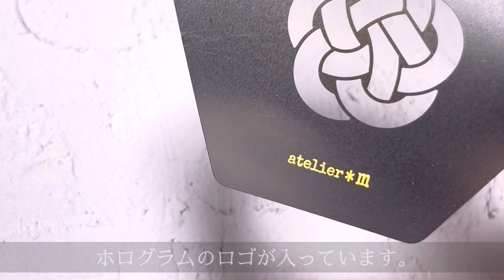【梅結びの水引アイシングクッキー】作り方｜How to｜チュートリアル｜お知らせ｜お祝い｜お年賀 ｜New Year｜sugar cookies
梅水引のアイシングクッキーについて動画にしてみました🌸
お正月、成人祝い、結婚祝いなど、様々なお祝いのシーンにぴったりです。水引デザインがあるだけで一気に格調高い和柄のアイシングクッキーになります。

00:00 はじめに
00:30 梅水引のアイシングの仕方
04:07 水引の線の描き方
06:20 小花を描く
07:48 テンプレートについて

【ステンレス製テンプレート】
テンプレートの詳細はatelier＊mオンラインストアにてご確認ください。
‹動画内で使っているペインティングナイフ›
ペインティングナイフ5点セット
[楽天]

【基本のクッキー生地】《保存版》生地作りから焼成まで｜プレーン＆ココア4色 の動画はこちら

『2023 お年賀アイシングクッキー』と作り方動画はこちらから↓
Japanese Embroidery Icing Cookies｜刺繍｜和柄｜麻の葉｜How to｜癒しのBGM｜椿・菊花のお花絞り

‹著書『彩りきれいなアイシングクッキー』成美堂出版›
楽天books